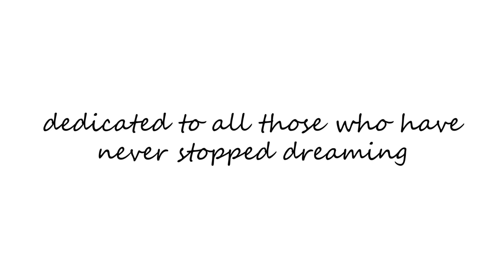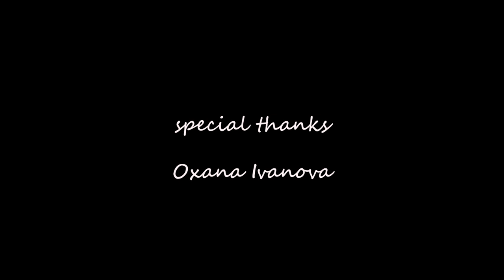MADNESS - FOLLIA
Madness is an imaginary journey inside an ancient country house in Russia, in Bogimovo in the Kaluga region, where the writer Anton Checov lived and which until the 1980s was used as a Soviet mental hospital.

Madness (follia)  è un viaggio immaginario all'interno di un'antica casa di campagna in Russia, a Bogimovo, nella regione di Kaluga, dove viveva lo scrittore Anton Checov e che fino agli anni '80 è stata utilizzata come ospedale psichiatrico sovietico.